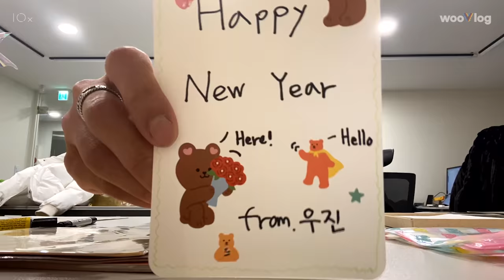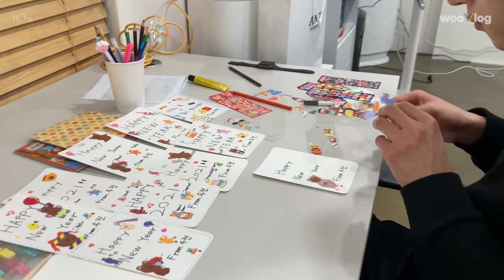[Subs] Teddy Bear🧸, Balloon🎈, Pretzel🥨... I made these cards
(SUB KOR🇰🇷/ENG🇺🇸/SPN🇪🇸/IND🇮🇩/JPN🇯🇵)
*This video contains English subtitles. Press the (CC) button on the top right of the video to turn on subtitles!
*この映像には日本語字幕が含まれています。映像右上の（CC）ボタンを押して、字幕をオンにしてください！
*Video ini berisi teks bahasa Indonesia. Tekan tombol (CC) di kanan atas video untuk mengaktifkan subtitle!
*Este video contiene subtítulos en español. Presione el botón (CC) en la parte superior derecha del video para activar los subtítulos.

Teddy Bear🧸, Balloon🎈, Pretzel🥨... I made these cards